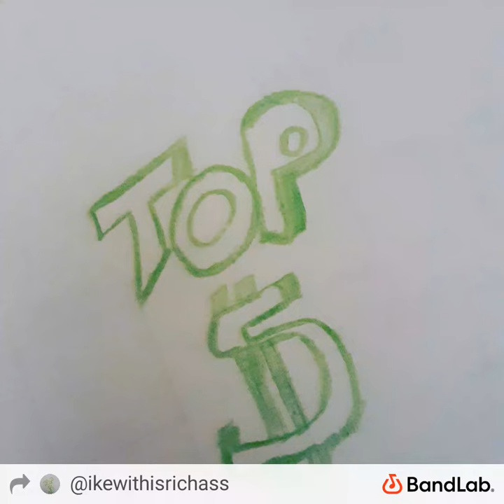get money fuck bitches Ike'withisrichAzz